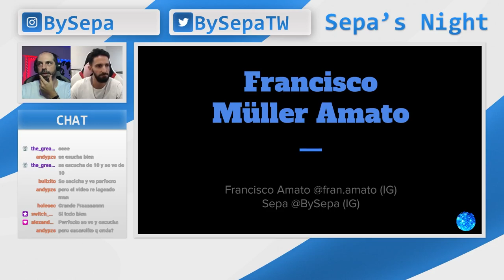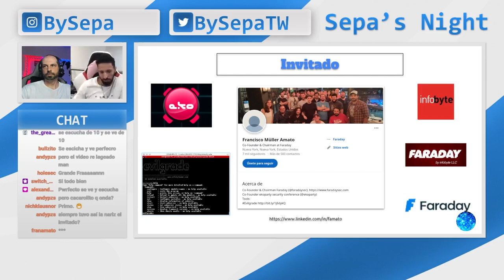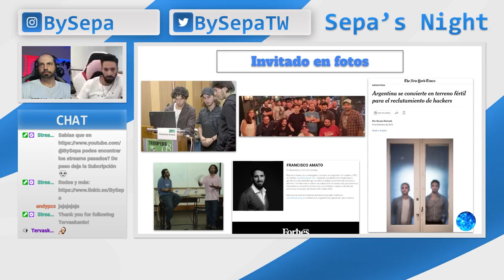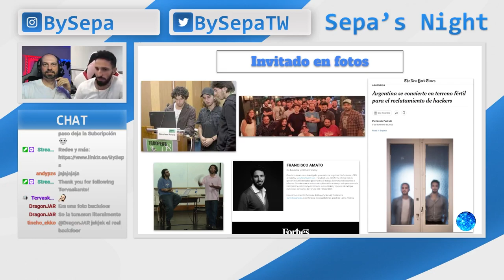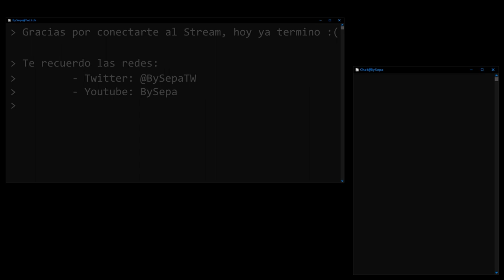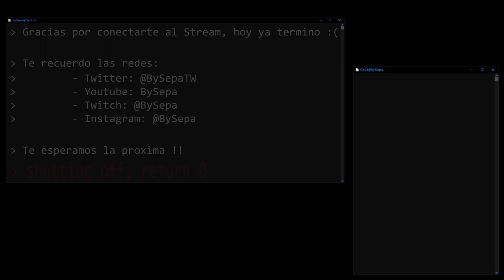Sepa's Night - Charla con Francisco Müller Amato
Este video es un extracto del vivo realizado el 02/03/2023 en mi canal de Twitch (BySepa) donde tuve el placer de entrevistar a Pancho, nos conto sobre como empezo en Seguridad Informatica, que lo motivo a fundar su empresa, en los proyectos que esta actualmente y, sobre todo, muchas anecdotas divertidad!

Gracias Fran por sumarte! Les dejo el Linkedin de él por si lo quieren contactar y el sitio de su empresa que es